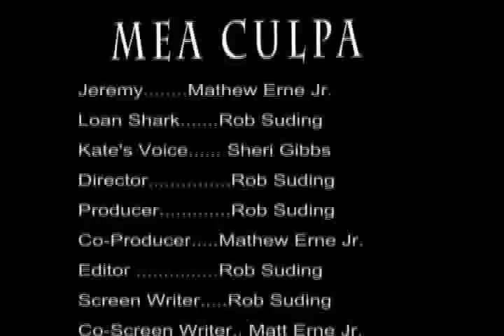Mea Culpa Short Film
Two Time Winner of WeShow Channel 2 Amateur Film Contest - October and November 2007

Basement Dweller Productions' first shot at filmmaking

The setup (because you can't understand the phone call; we'll fix that): Jeremy, a young man stuck in the vice of cocaine addiction, is trying to make ends meet and support his baby daughter with a drug deal after his ex-wife calls and berates him for being an addict and a drug dealer, and not supporting or caring for his daughter like he should. After a deal goes wrong and Jermemy suffers the repercussions, he realizes there's only one way to escape the hole he's in...

Written in one night, shot in one day, edited in three. Altogether, it took us five days to produce on a budget of about $20 for cigarettes and...flour. Watch out Hollowood. Basement Dweller Productions are coming...